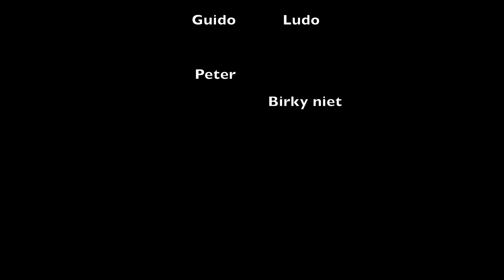2019 maart soaring vuurtoren westenschouwen